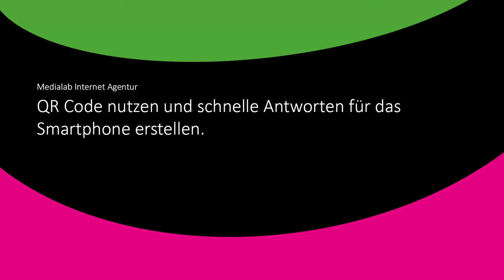QR Code nutzen und schnelle Antworten für das Smartphone erstellen